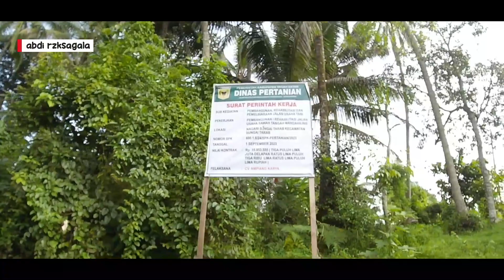KOTO PANJANG, BATU SANGKAR - PADANG / TRAVELING TO SUMATERA BARAT / SUMATERA ISLAND /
"Teruslah berbuat baik untuk orang-orang di sekitarmu dan jangan pernah lelah berbuat baik."

TERIMA KASIH ATAS KEBAIKANNYA.